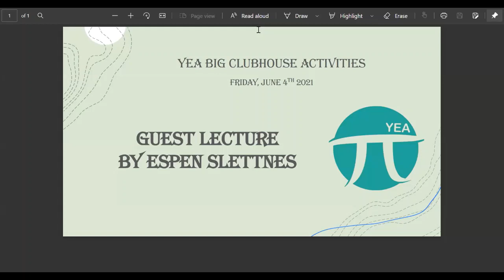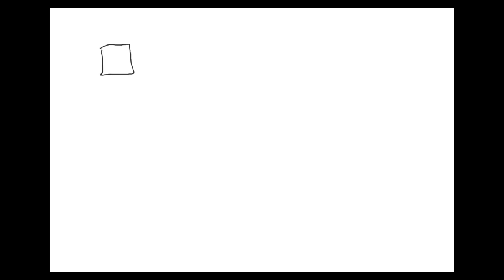YEA BIG Clubhouse Guest Lecture ( Math ) Week 1 by Espen S, Summer 2021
YEA BIG Clubhouse always brings STEM to communities. We hold weekly Friday events from 5 to 6:30 PM PT. It consists of weekly guest lectures and lectures of the solutions for weekly challenge problems.